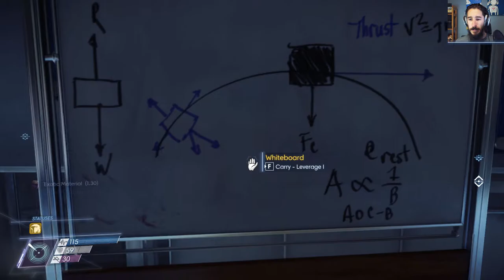Prey Let's Play - Part 10 - The Machine Shop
This is my full Let's Play of Prey (2017) on the PC as the female Morgan Yu! Prey is a first-person action-adventure video game developed by Arkane Studios and published by Bethesda Softworks.

Watch it, enjoy and don't complain about the excessive looting, pillaging, exploring and shouting too much if you can help it! :D

Prey is an action-adventure game with role-playing elements and strong narrative played from a first-person perspective. The player takes the role of Morgan Yu, a human aboard a space station with numerous species of hostile aliens known collectively as the Typhon. The player is able to select certain attributes of Morgan, including gender, and decisions made by the player that affects elements of the game's story. To survive, the player must collect and use weapons and resources aboard the station to fend off and defeat the aliens. According to creative director Raphael Colantonio, the station is completely continuous rather than having separate levels or missions, at times requiring the player to return to areas they previously explored. The player is also able to move around the outside of the station in zero gravity and find shortcuts connecting parts of the station. Colantonio also stated that the aliens have an array of different powers that the player-character can gain over time; one such alien has the ability to mimic everyday items such as a chair.

► Lumin Links ◄